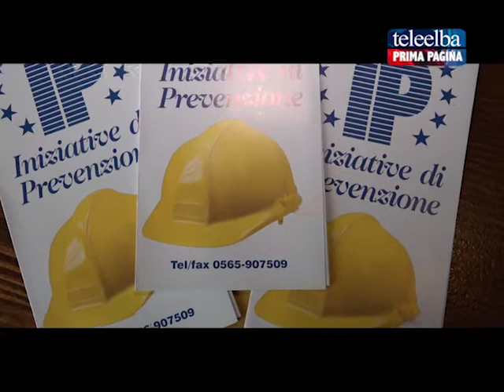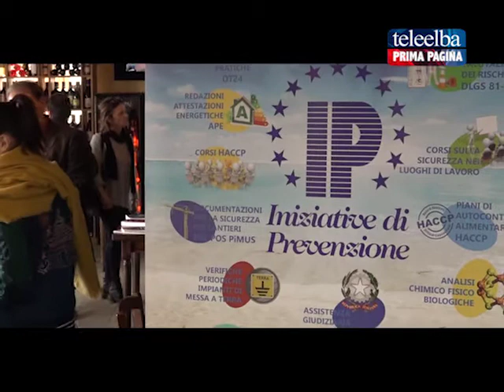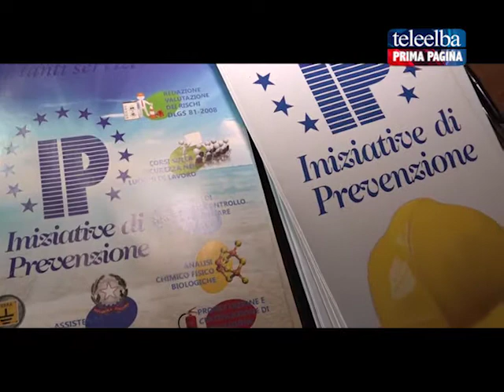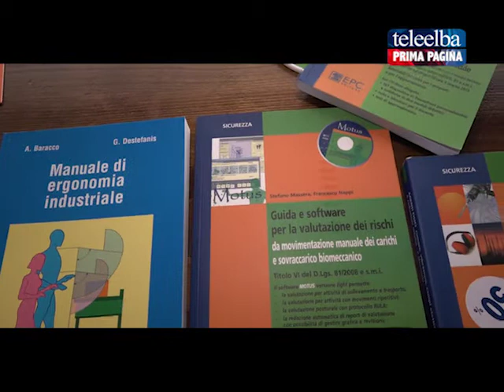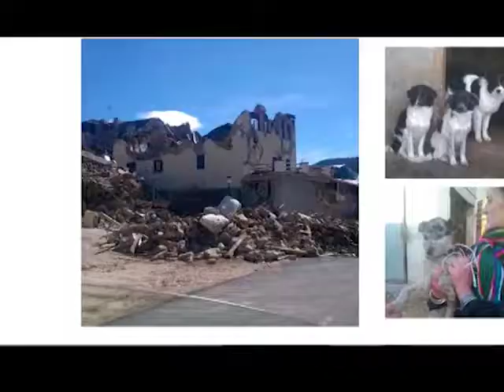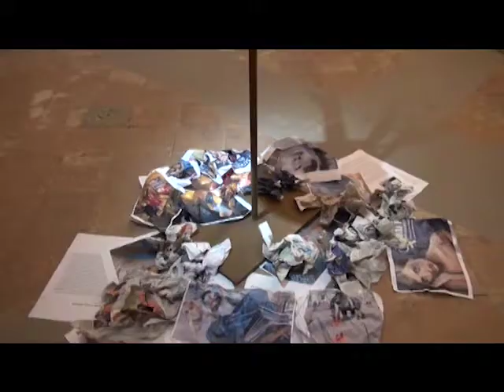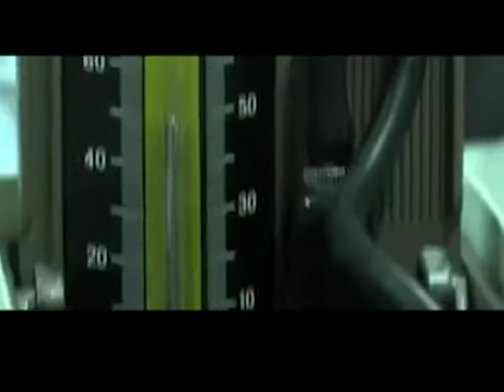Videogiornale 7 Marzo 2017